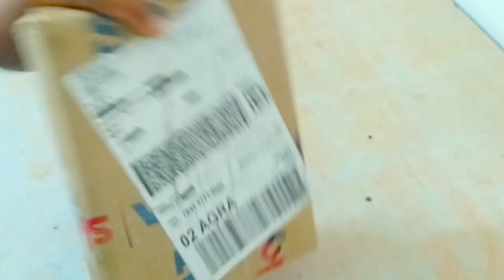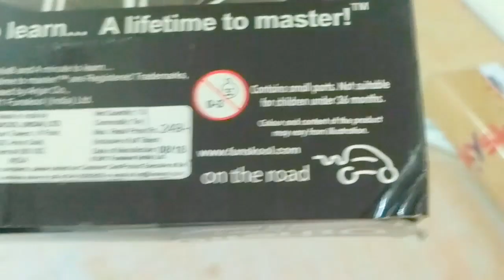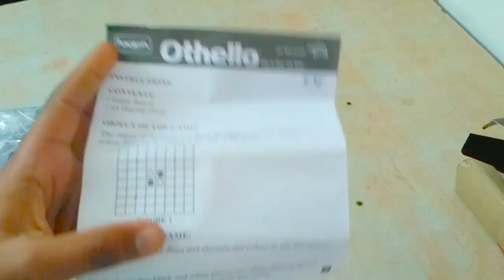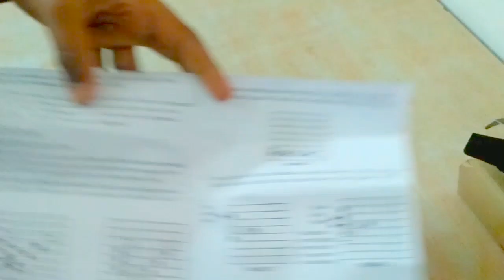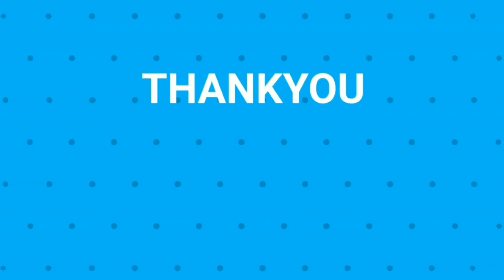Unboxing Of Othello From Tata Sky